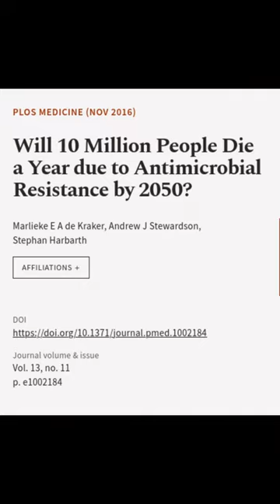Will 10 Million People Die a Year due to Antimicrobial Resistance by 2050? | RTCL.TV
### Keywords ###

### Article Attribution ###
Title: Will 10 Million People Die a Year due to Antimicrobial Resistance by 2050?
Authors: Marlieke E A de Kraker, Andrew J Stewardson ,and Stephan Harbarth

### Video Timestamps ###
0:00:00 - Summary
0:00:07 - Title
0:00:13 - End